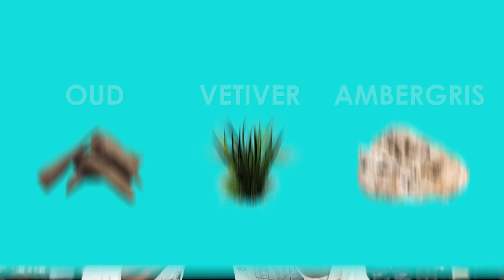1 Crore ki Whale ki Ulti 🤮🤢 aur ulti wale🤮 6 Summer Perfumes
What is ambergris
What is ambroxan
Why ambergris is so expensive
How people find ambergris
why this whale vomit and many more things will be discussed along with the best ambergris based perfumes

I don't sell perfumes, No shop or selling. I only review my personal collection here but if you wanna know from where I buy my perfumes or from where i bought these decants, then I have provided below links which I found cheapest and genuine. I buy my perfumes from same website.
Links:-